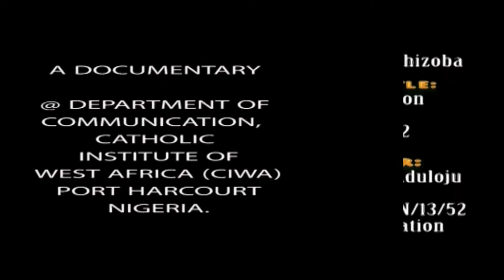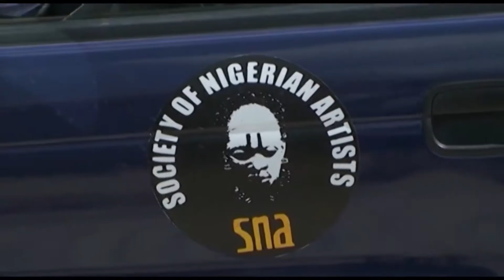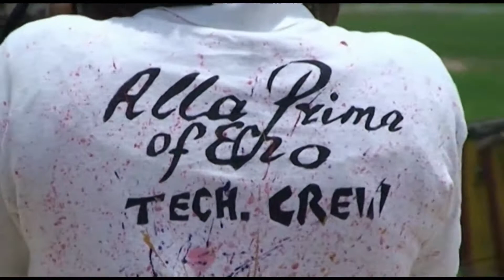Documentary on Peterkingsley Ekeoma' s Abilities in his disability vol.1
This documentary on me Ekeoma Peterkingsley was locally carried out by my wife Ekeoma Blessing 6 years ago during her  undergraduate school assignment in Communication Department,  Catholic Institute of West Africa ( CIWA)Port Harcourt Nigeria.